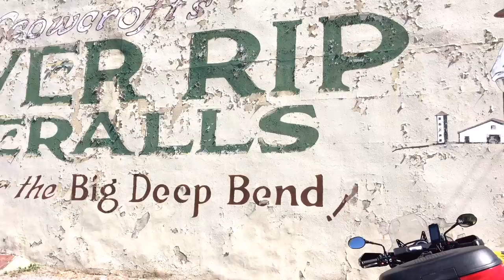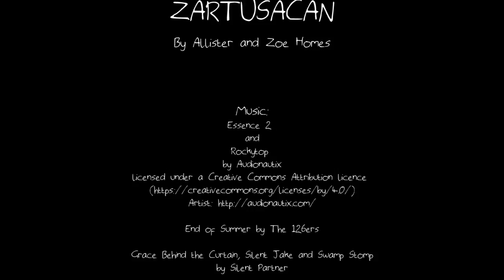ZARTUSACAN 5 | It's hot in Utah! Tar, Goblins and Arches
ZARTUSACAN is Zoe’s and Allister’s Road Trip in the USA and Canada. In May 2016 we flew our own motorbikes – a Triumph Tiger Explorer and a BMW F650GS – from the UK to Canada, and then spent just over ten weeks touring in the USA and Canada. We rode in Washington, Oregon, California, Nevada, Utah, Arizona, New Mexico, Colorado, Wyoming, Idaho, Montana, Alberta and British Columbia.

EPISODE 5…

Monument Valley, a quick hike to Horseshoe Bend, old stagecoach route, sliding on tar snakes in the head of the desert sun, riding through Zion National Park and hiking to the Emerald Pools, big horn sheep, staying in Kanab, hoodoos at Bryce Canyon National Park, general store at Koosharem, Capitol Reef National Park, messing about in Goblin Valley State Park, a comment on RV camping, Canyonlands National Park and the Mesa Arch, camping cabin at KOA Moab and the swamp cooler, not hiking in Arches National Park, and a day off in Durango in Colorado.

We made the videos, along with taking lots of photos, so that we would have something to remember the trip by, and so that our family and friends could see some of what we experienced. The video wasn’t the main purpose of the trip, though; the main purpose was for us to see and experience everything for ourselves, with taking video and photos coming second to that, so this only really shows you glimpses of our trip. Nevertheless, we hope you enjoy it.

(Don’t forget to bump to 1080p HD!)

Twitter - the best place to chat to me!